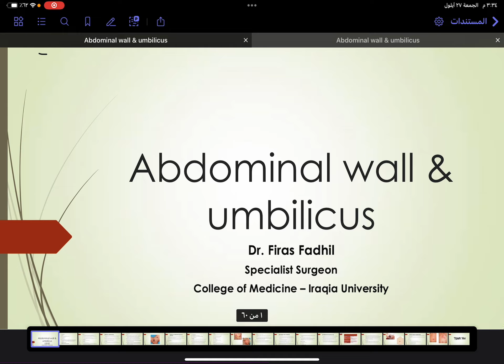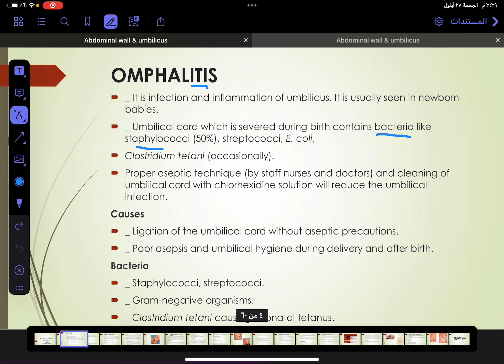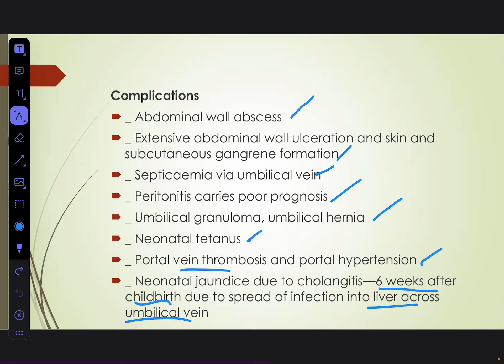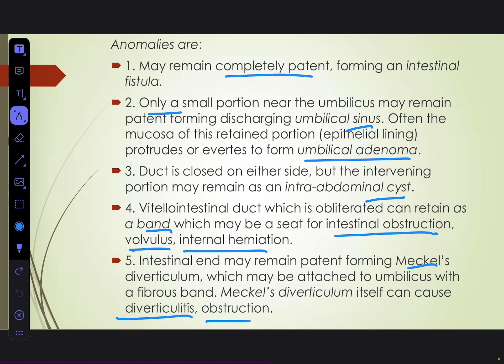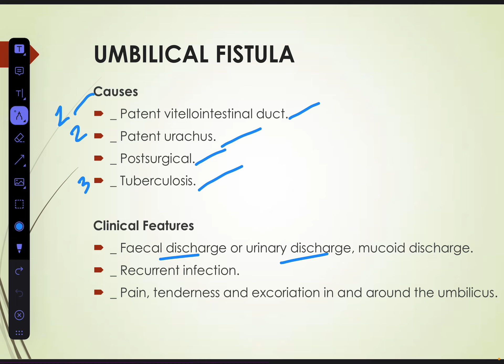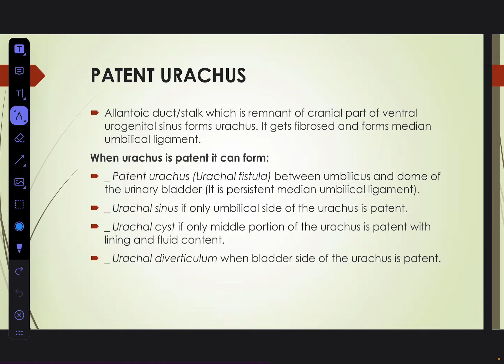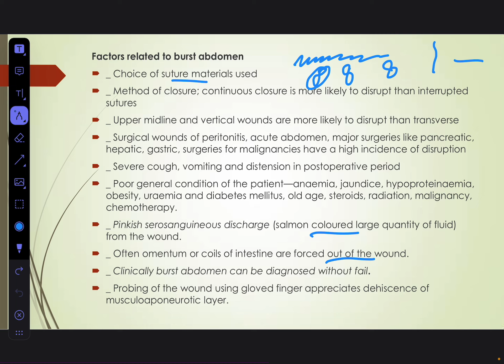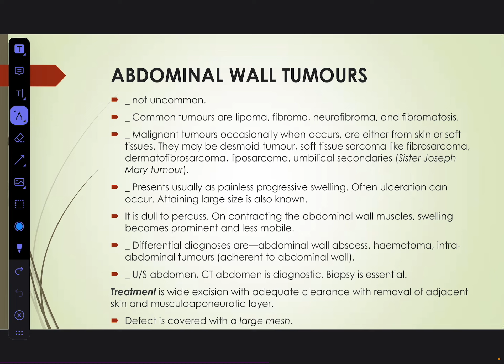Abdominal wall and umbilicus part1